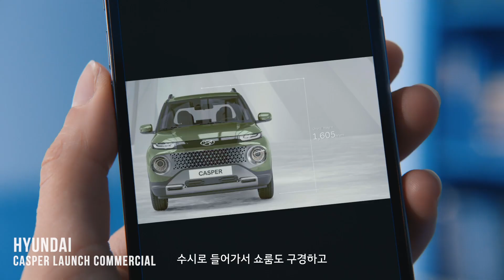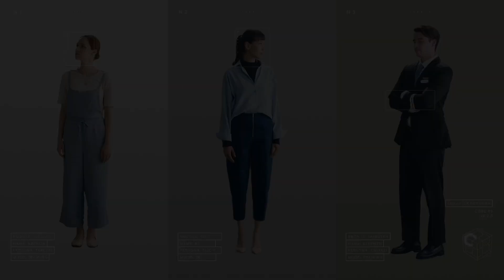Rebecca Rose Commercial Reel (NYC Actress, Voice Talent, & Model)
I'm a freelance New York City based Korean-American singer, voice actor, and actress. This is my commercial modeling reel as the main and sub-main role in commercials for brands like Hyundai, Pepsi, Samsung, Kia, and more. This is a snapshot of some of the work that I've done as a female commercial talent model over the last few years.

I plan on sharing more of the work that I do in the form of voice acting, singing, and reels very soon. Hope you enjoy!

Management:
Bohemia Group
Michele Peacock
7471 Melrose Ave #1